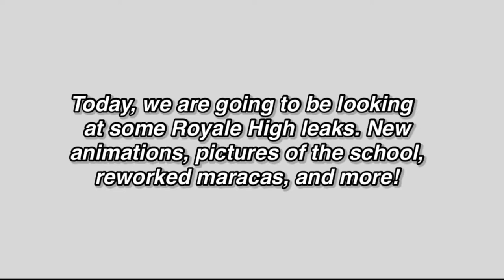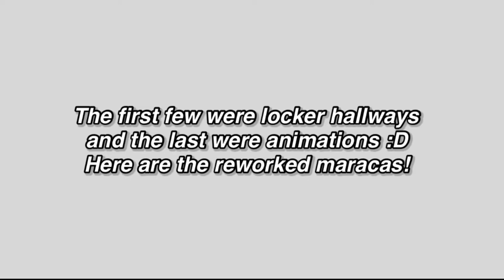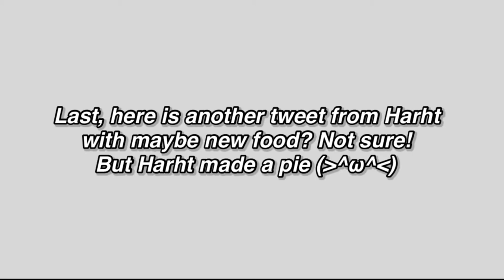REWORKED MARACAS! New Food! Locker Hallways! More Sneak Peeks to the RH Campus! | Royale High Leaks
Hiya everyone! Today we have a new Royale High tea spill about reworked maracas from the DoTD collection, maybe new food?, seating animations, the school campus locker hallways, outside view and more coming soon! I hope you enjoy this video :D

♥︎ Roblox! ♥︎
♪ Roblox Account: GigiTDBGames